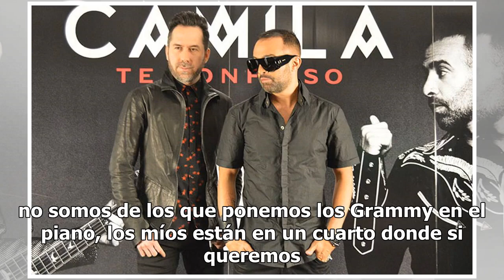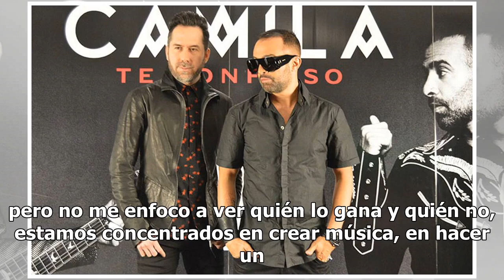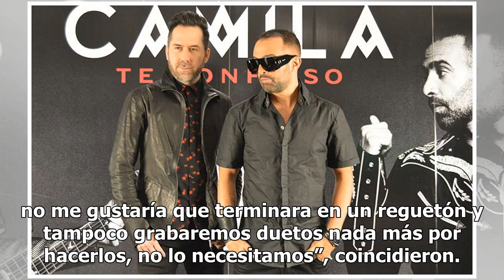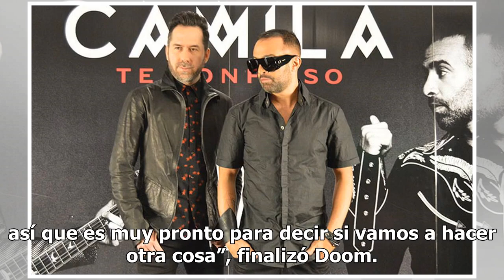Camila regresa tras cuatro años de ausencia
Camila está de regreso y para Mario Doom y Pablo Hurtado no había prisa para hacer un disco, “cuatro años de espera no representan nada, pues no es algo cronológico ni tampoco especial, simplemente se dio el tiempo así, fue un proceso natural y cuando sacamos el anterior fue un año de promoción y do...